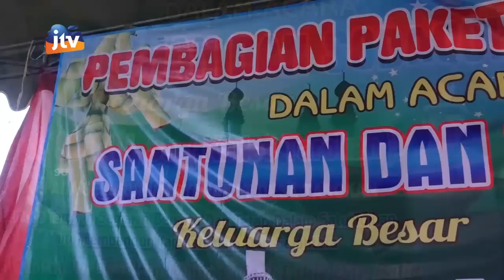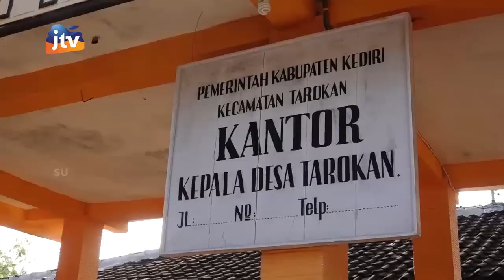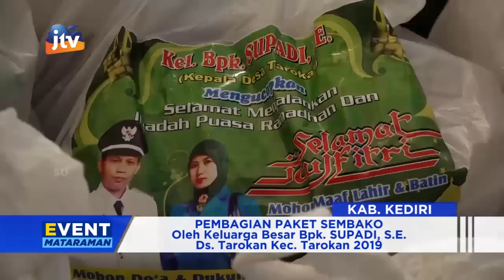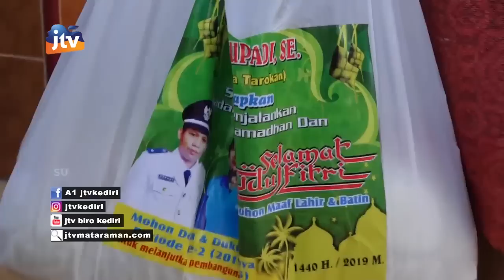Pembangian Paket Sembako oleh Keluarga Besar Supadi, S.E. DS.Tarokan Kab. Kediri